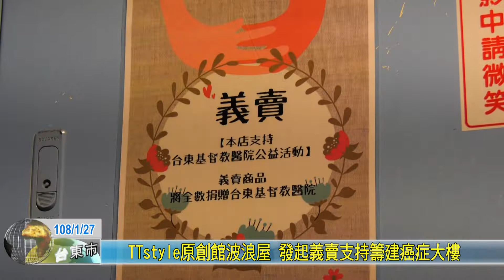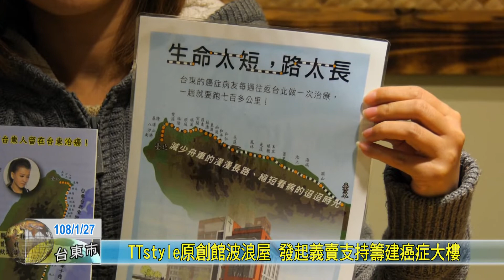20190127 TTstyle原創館波浪屋 發起義賣支持籌建癌症大樓